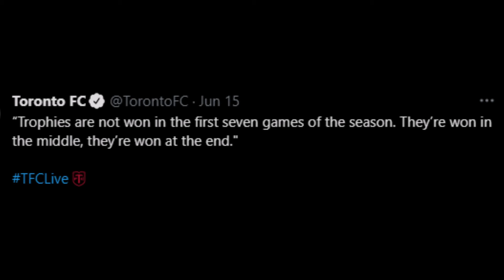We're A Comedy! TFC 2-3 Orlando City Match Reaction!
A Sad Loser Gives His Opinions On TFC's Loss To Orlando.